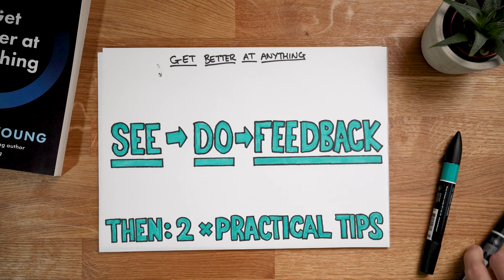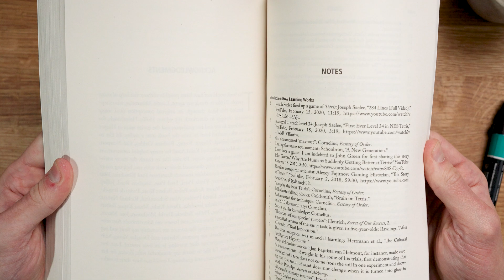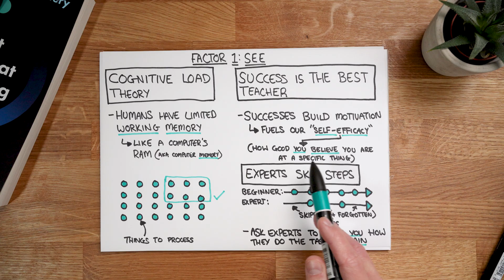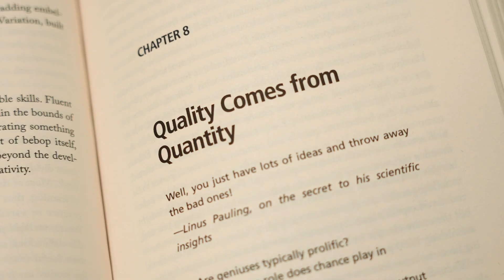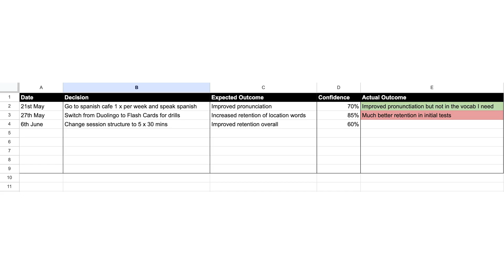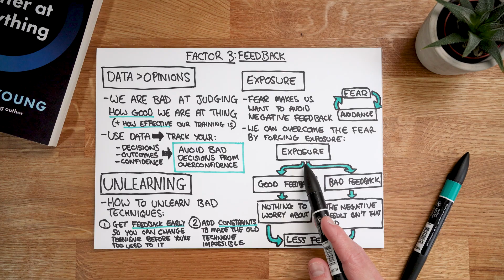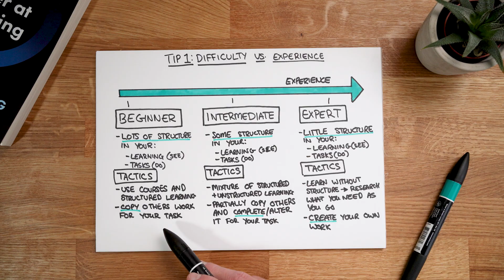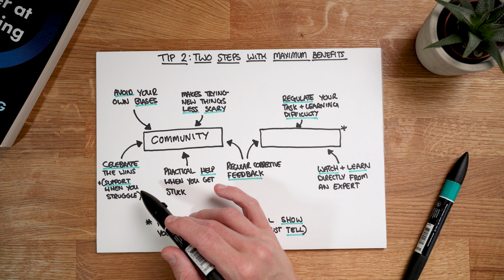How To Get Better At Anything (Using Science)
In this video I will take you through the key points of Get Better At Anything by Scott H. Young. This book teaches you practical methods to get better at anything using the latest science and research.